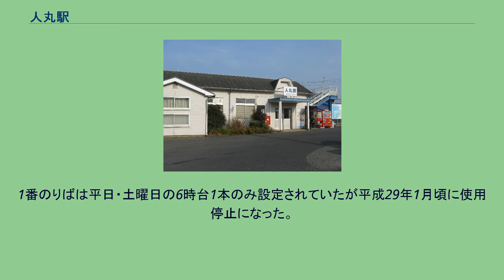人丸駅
人丸駅（ひとまるえき）は、山口県長門市油谷新別名字上江にある、西日本旅客鉄道（JR西日本）山陰本線の駅。
かつては「さんべ」「ながと」などの急行も停車していた。
現在は普通列車のみが停車するが、土曜・休日ダイヤに限り2007年から運行の『快速・みすゞ色彩』（ - 2012年）、2017年から運行の『○○のはなし』の各臨時列車の停車駅となっている。
単式・島式の複合型2面3線のホームを持つ、待避・交換可能な地上駅。
駅舎は単式ホーム側にあり、島式ホームへは長門市寄りの跨線橋で連絡している。
駅掲示時刻表の案内によると、駅舎の反対側からのりば番号が付番されており、駅舎側のホームが3番のりば、島式ホームが1・2番のりばとなっている。
長門鉄道部管理。
以前は係員1名が平日の朝から昼間にかけて窓口業務を行っていた。
ただし、土日は終日無人駅となるうえ、2009年（平成21年）4月から窓口営業時間も短縮されていた。
のりばは駅舎反対側から以下の通り。
1番のりばが上下副本線、2番のりばが上り本線、3番のりばが下り本線である。
1番のりばは平日・土曜日の6時台1本のみ設定されていたが平成29年1月頃に使用停止になった。
この乗り場はかつて貨物列車用としても使われていた。
かつて、Kioskが出店していたが、2000年頃に撤退した。
旧油谷町（2005年に長門市と合併）の中心部にあたる。
1日の平均乗車人員は以下の通りである。